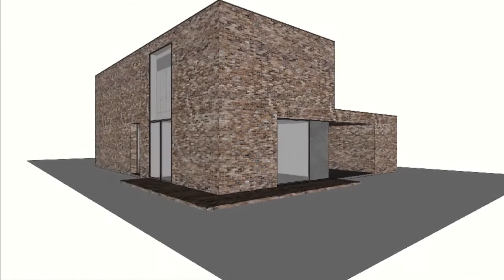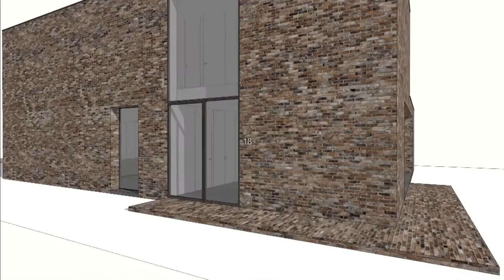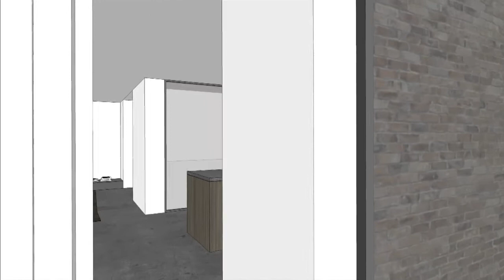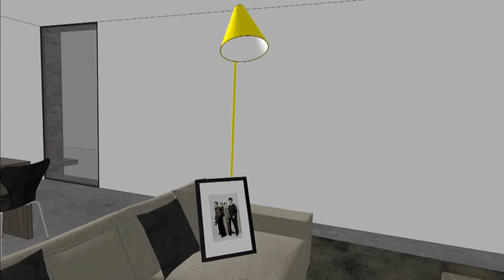Alzheimer and memory palaces: Kasper Bormans at TEDxLeuven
Kasper Bormans is currently working on his PhD as a member of the Leuven School for Mass Communication Research at the Faculty of Social Sciences (KULeuven). The primary objective of his research project is to enhance memory for familiar faces and to improve the quality of life of persons with Alzheimer's disease and their significant others through innovative communication strategies.

In his TED talk, Kasper will talk about his research concerning Alzheimer's disease, and how powerful research, technology and communication come together and help shape the happiness of patients by having a positive impact on activities of daily living, independency, quality of life and reduced costs for society.